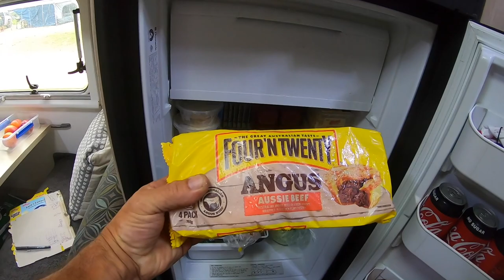Modified Landcruiser 79 series Jayco Expanda Aqua marine inflatable 9.8 tohatsu short shaft outboard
Our final episode on the beach. Happy 2021